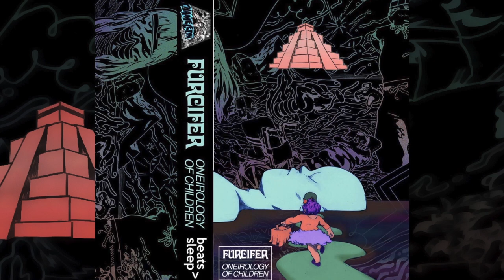Furcifer - Oneirology of Children [Full BeatTape] Concept Album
This is a concept album. The story builds from real accounts experienced by myself, and relates to many who suffer sleep paralysis.
YOU ARE...
An adult whom had suffered chronic sleep paralysis, and has suffered under the weight of an inexplicable being throughout your life. In order to make sense of it all, you decide to visit a hypnotist to take you back to the dreams you had as a child. Travel through strange dreamscapes and beatscapes, defeat the Mare, with a little guide to help you along the way.
"Why did I have these attacks? What does life really mean?"

Equipment used on this album:
MPC 2000XL
SP 404sx
AKG 414
Sennheiser E609
Technics SL-1
Radioshack cassette dictation recorder
Yamaha CS5
Roland System8
DSI Prophet08
Line 6 DL4
Electro Harmonix Memory Man
Electro Harmonix Black Finger
Earthquaker Devices Dispatch Master
Boss Pitchshifter Delay
Mutron Phasor II
MXR Compressor
Mojotone M18
Victoria Regal II
Fender Super Reverb
Handmade T-style thinline
Fake Strat
Kingbee Tele
Alesis 3630
Rupert Neve Portico 5012
credits

This concept album was created, recorded and produced by Chameleon Sessions(Noe Montoya)
Most story line vocal samples created by the chameleon and his spawn
Raps and spoken track on Wo...ke... by B Moore.
Mastered by Sasha Kazanofski at Blackbird Studio Nashville
Artwork created by Luke Novel
2018 chameleon sessions
Furcifer artist is intellectual property of Chameleon Sessions